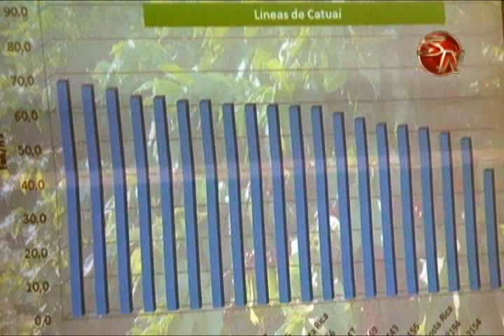Productores conocieron sobre nuevas variedades de cafè resistentes